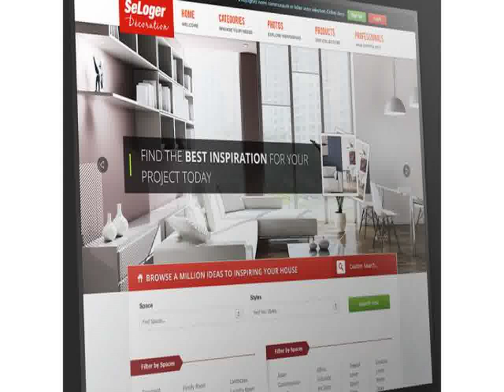Mexican Home Decoration New Ideas